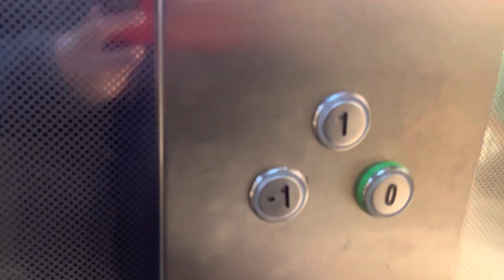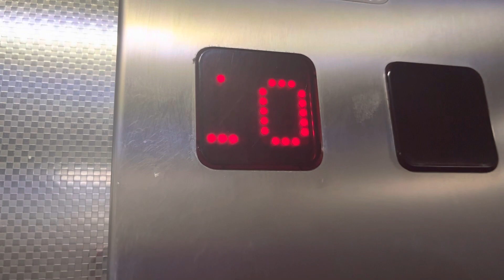Slow Boring Generic TES Lift @ New Look In Nottingham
Slow Boring Generic TES Lift @ New Look In Nottingham. This Lift Takes ages To Go to Your Floor Like I’ve Never Seen A Slower Lift Like this Even a Platform Lift Is Faster then this Piece Of Crap. The Lights Inside the Lift Don’t Work anymore There Broken So the Lift Is Really Dark Without the Lights. Anyways this has to be the Slowest Lift In Nottingham It Took Like 1 Minutes to Get to -1 From Level 1 That’s Really Bad. In My Opinion I Would Rate this Lift a 0.5/10 Because Its A Really Bad Lift It Has a Horrible Indicator and Horrible Cheap Dewhurst Buttons.

Filmed: 18/3/23

Persons: 8
KG: 630
Year Built: 2009?
Lift Brand: Generic TES Crappy Lifts